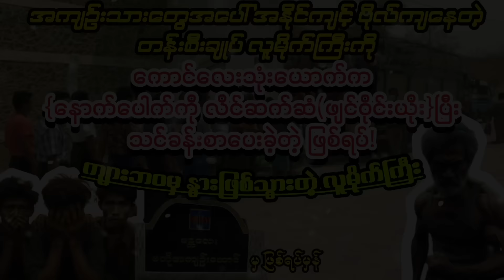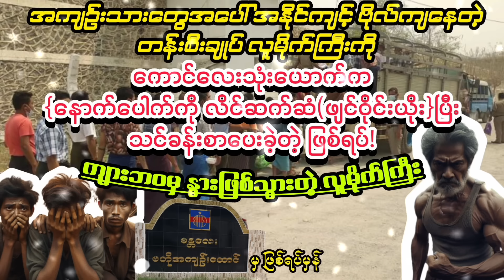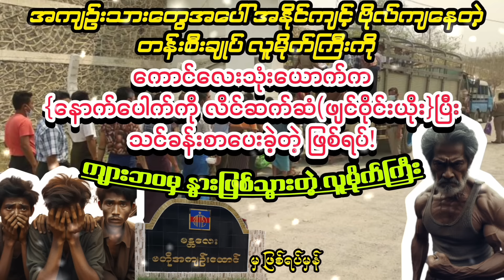(ကျားဘဝ မှ နွားဖြစ်သွားတဲ့ လူမိုက်ကြီး)BurmeseHorror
ဒီအောက်က ချန်နယ်တွေမှာလည်း နေ့စဥ်အသစ်တင်ပေးနေပါတယ်📌👉